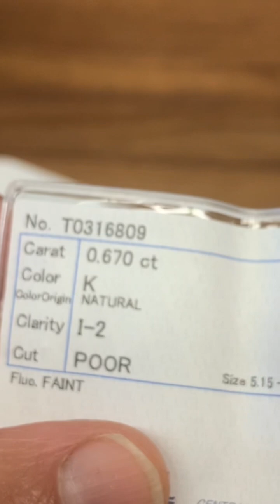I Destroyed a Diamond for Science 🔥💎🧪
I burned a 2/3 carat diamond in liquid oxygen!